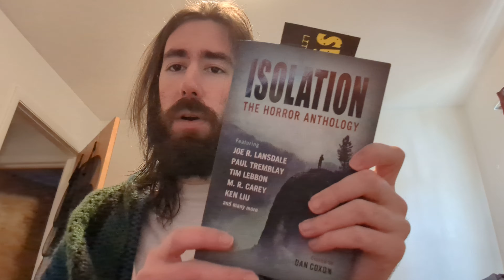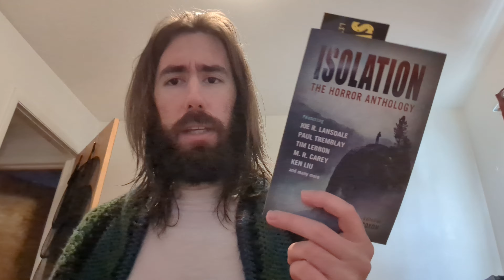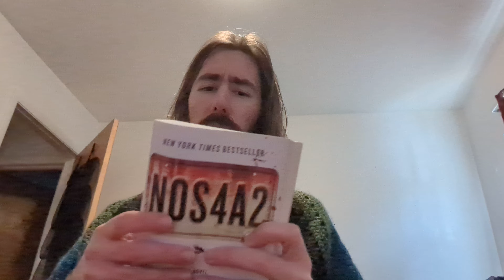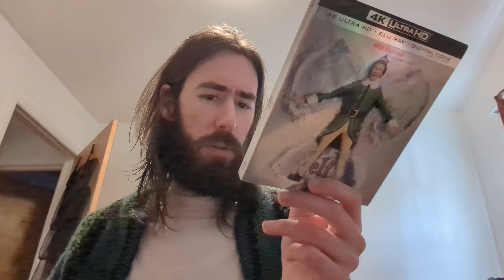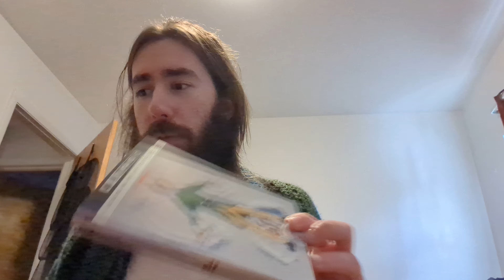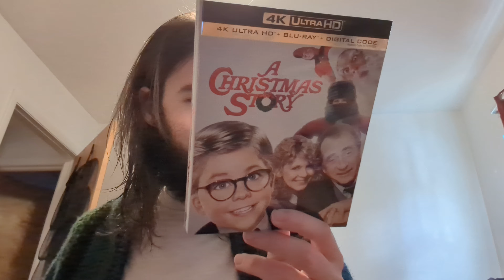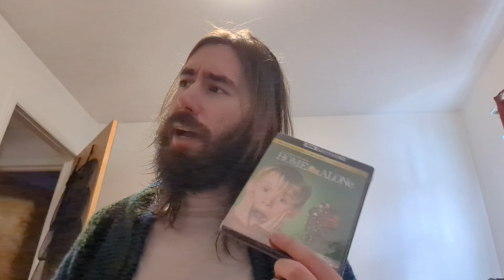Recent Blu-ray Pickups #7 and final TBR of the Year